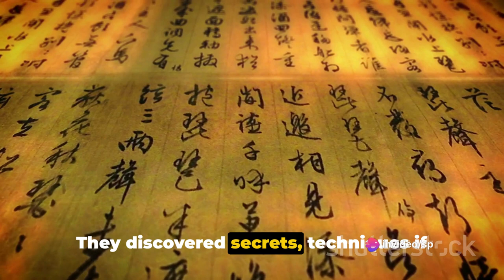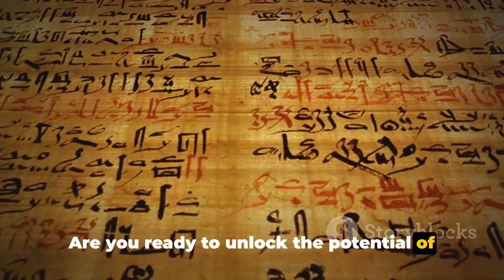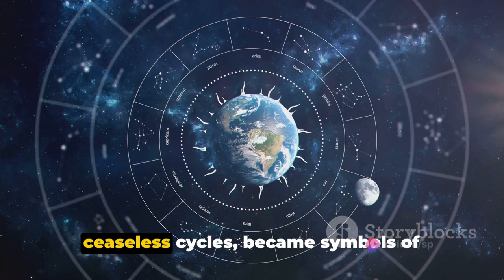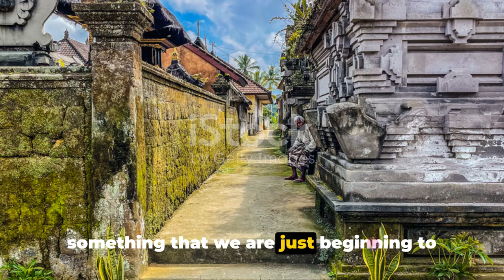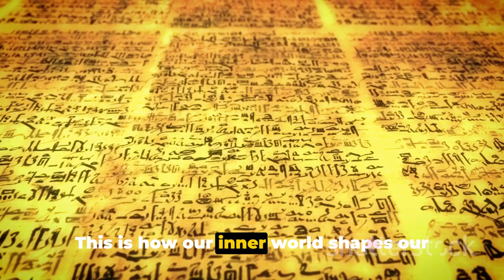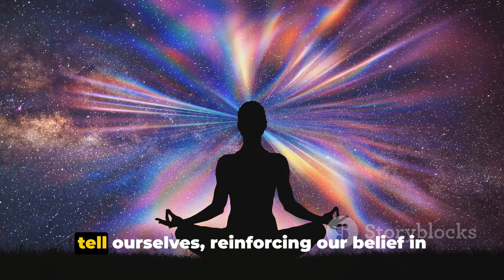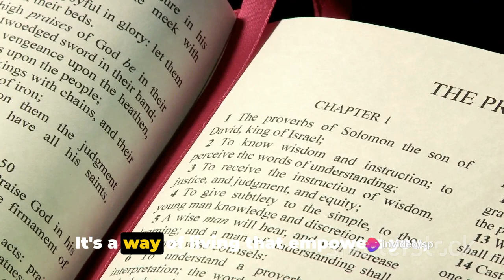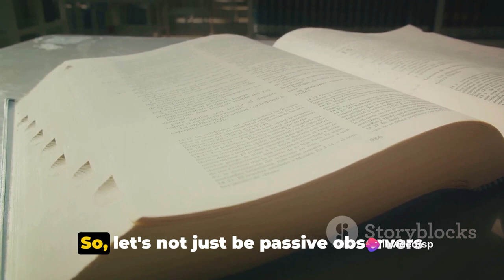Sacred Knowledge: This "Sacred Knowledge" Reveals How To Control Your Reality | Hermetic Principles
Sacred Knowledge: Control Your Reality with Ancient Wisdom
Unlock the secrets of controlling your reality with ancient wisdom in this intriguing video exploration. Dive deep into sacred knowledge that has been passed down through generations, and discover how you can manifest your desires and shape your own life. Learn powerful techniques and insights that have stood the test of time. Don't miss out on this enlightening journey!

OUTLINE:

00:00:00 The Control of Reality
00:02:21 The Journey to the Past
00:04:49 The Sacred Knowledge
00:07:17 Summary and Conclusion

wisdom nuggets
the 7 hermetic principles
7 hermetic principles explained
7 hermetic principles
the kybalion
hermeticism
hermes trismegistus
7 hermetic principles kybalion
principle of vibration
principle of mentalism
as above so below
principle of correspondence
laws of the universe
spiritual awakening
the hermetic principles
principle of polarity
ancient knowledge
spirituality
principle of gender
principle of cause and effect
The Principle of Mentalism